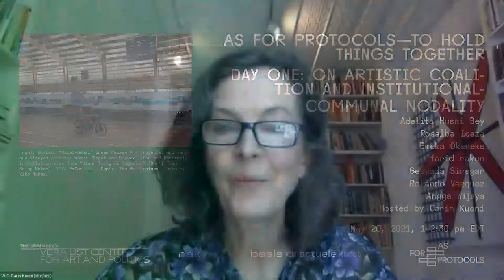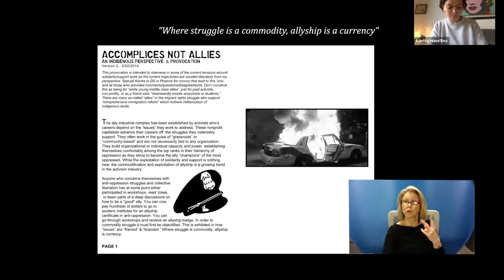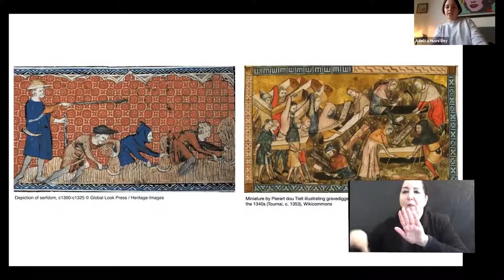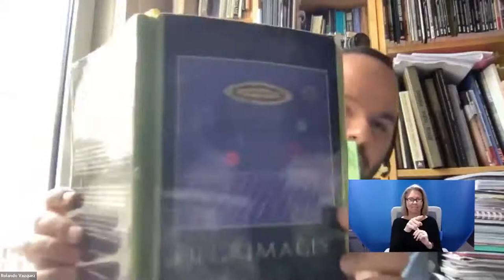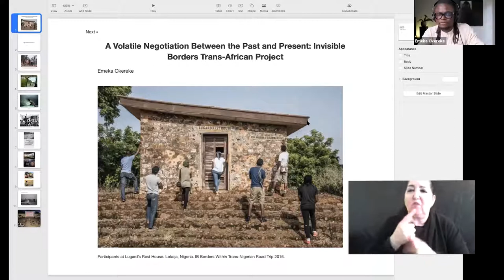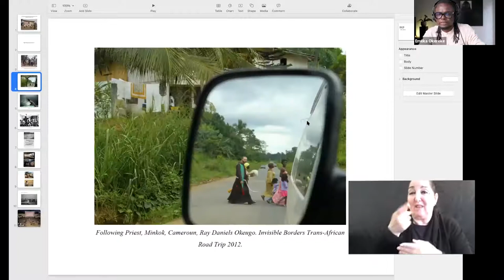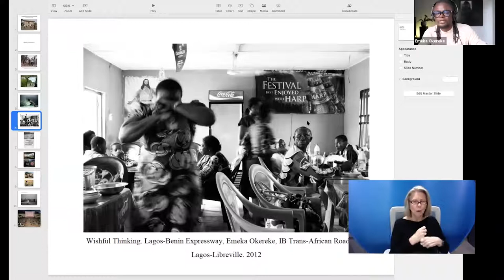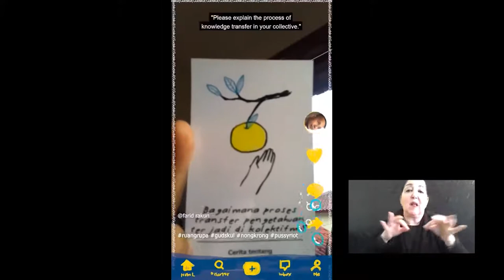Symposium As for Protocols - Day One, Panel Two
Symposium As for Protocols: To Hold Things Together
20-21 May 2021
Curated by BAK, basis voor actuele kunst, Utrecht and presented by Vera List Center, New York

Day One, Panel Two: "On Artistic Coalition and Institutional-Communal Nodality"
This panel discussion engages political and public networks and coalitions within modes of artistic public practice. Presentations discuss the mutual priorities of embeddedness and connectedness in creative solidarities and learning structures across physical distance. Further topics include co-situated learning and embodied study for coalitional practice.

Speakers
Adelita Husni Bey, 2020–2022 VLC Fellow, School of Pandemics, New York;
Carin Kuoni, Senior Director and Chief Curator, Vera List Center, New York;
Emeka Okereke, 2020–2022 VLC Jane Lombard Fellow, Invisible Borders: Trans African Photographers Organisation, Lagos/Berlin;
Rolando Vazquez and Rosalba Icaza, Maria Lugones Decolonial Summer School, Utrecht;
Angga Wijaya, farid rakun, Gesyada Siregar, Gudskul: Collective and Contemporary Art Ecosystem Studies, Public Learning Space, Jakarta